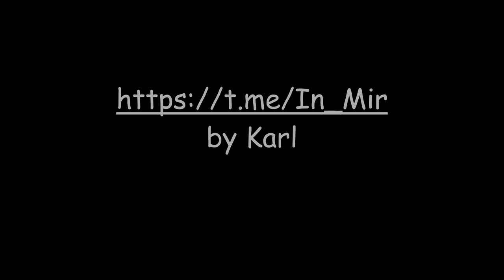Der Indianer und die Grille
Autor: unbekannt

Möglichkeit für einen Energieausgleich:
Karl S.
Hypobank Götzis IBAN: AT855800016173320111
BIC/SWIFT-Code: HYPVAT2B